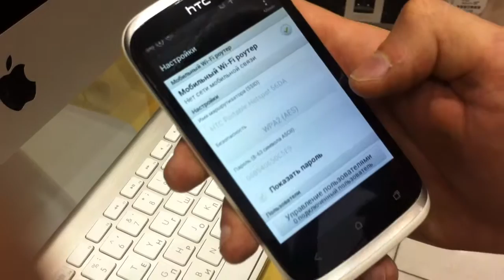wi-fi роутер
использование телефона как точки доступа wi-fi